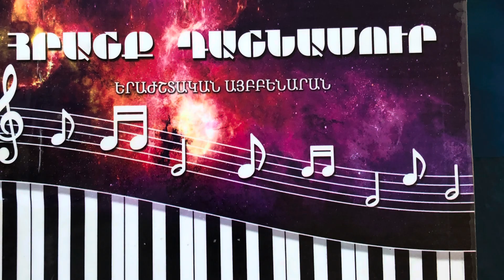«ՀՐԱՇՔ ԴԱՇՆԱՄՈՒՐ» Դաս 9,10. “MAGIC PIANO” lesson 9,10, «Волшебное фортепиано» Урок 9,10 г.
«ՀՐԱՇՔ ԴԱՇՆԱՄՈՒՐ» Դաս 9,10.
Staccato, «ԼԱ», «ՍԻ», երկրորդ օկտավի «Դո»

 “MAGIC PIANO” lesson 9,10,
«Волшебное фортепиано» Урок 9,10

Teacher ' Իզաբելա Պարոնյան